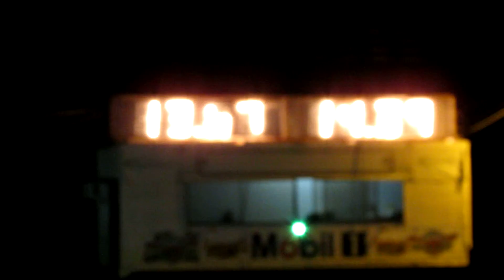CAMARO VS CHEVY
practicas, jueves 23 de agosto de 2012, autodromo motorsportpark.